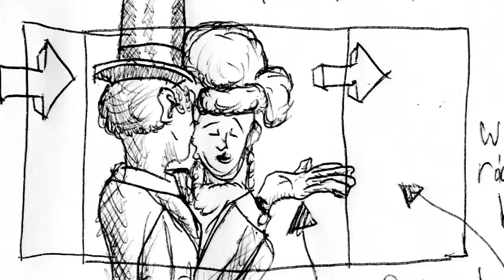ballroom dance floor storyboard 2/2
1/2 coming eventually

drawn and directed by my brother matt